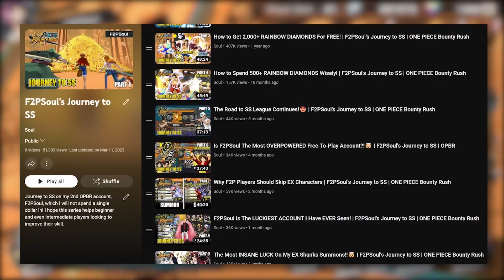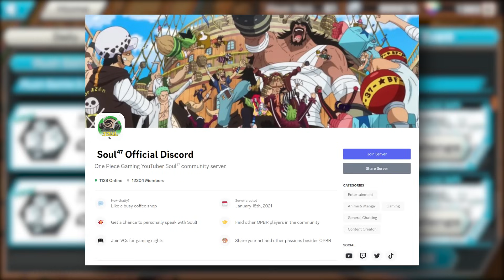How to Get Overpowered Support Medals! - F2PSoul's Journey to SS | One Piece Bounty Rush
My One Piece Bounty Rush adventure with a F2P only account where I will not spend a single dollar in game! Thought this would be a cool series in order to teach new players practical tips & tricks to use.❤️💫

One Piece Bounty Rush Guide
NEW Rush Battle OPBR Gamemode